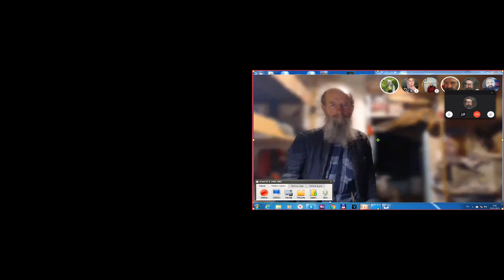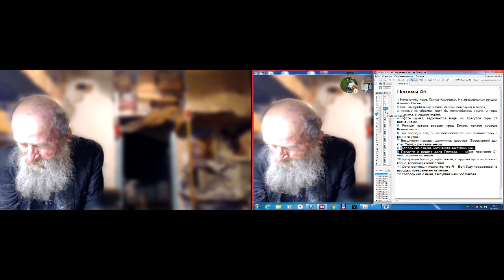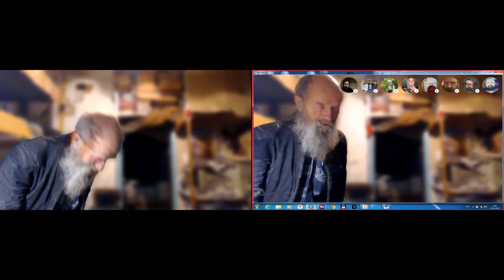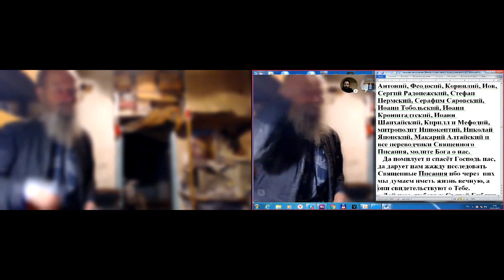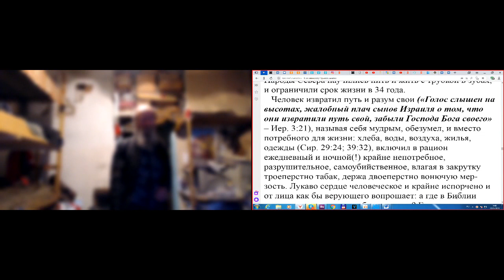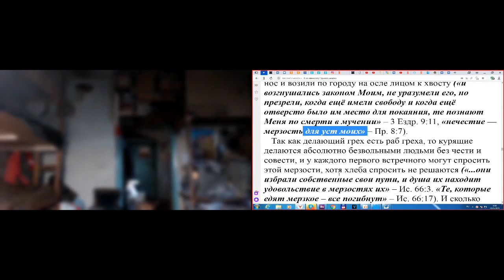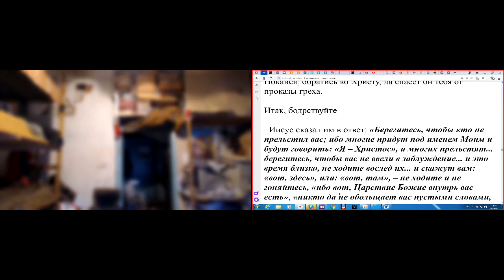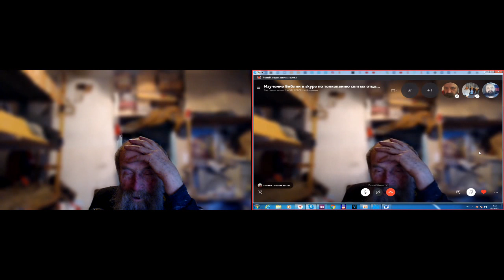Молитвы утром. Наставление о вреде табакокурения. 20. 06. 2019